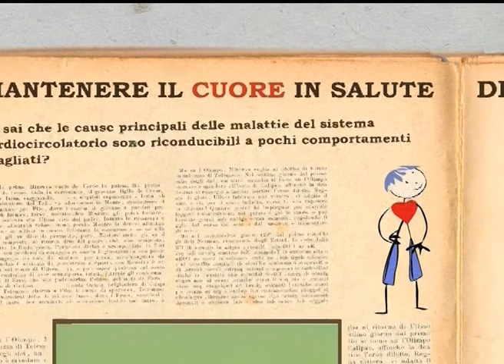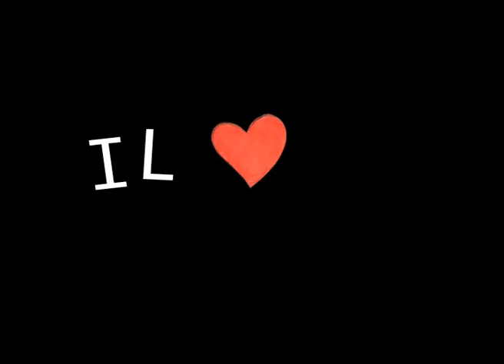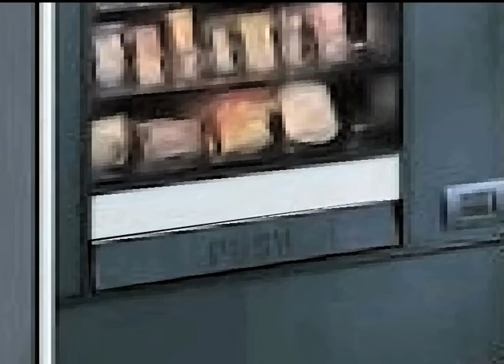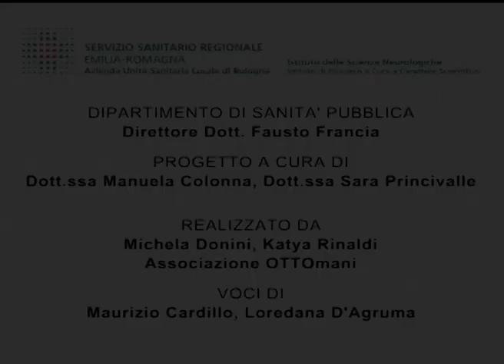Il cuore si protegge in azienda (Estratto)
Estratto del corto istituzionale per Azienda USL Bologna realizzato da Michela Donini
Il breve film è stato prodotto da Azienda USL di Bologna per promuovere le buone pratiche per conservare la salute dell'apparato cardiocircolatorio.